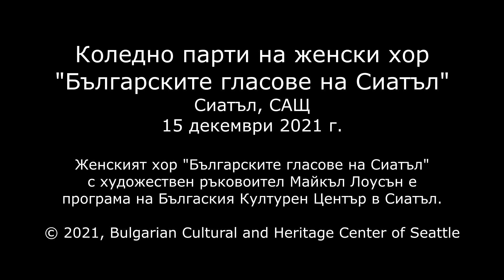Коледно парти на "Българските гласове на Сиатъл"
Коледно парти на "Българските гласове на Сиатъл", 15 декември 2021 г. Женският хор "Българските гласове на Сиатъл" с художествен ръководител Майкъл Лоусън е програма на Българския Културен Център в Сиатъл.